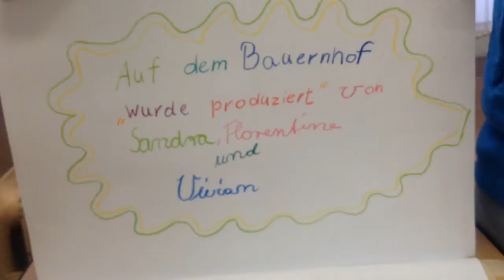Auf dem Bauernhof